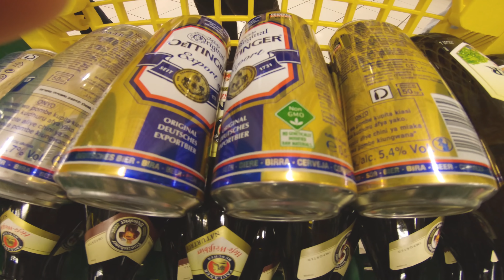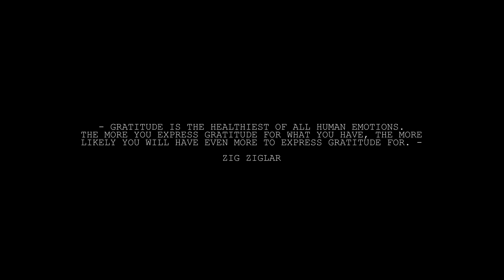Hitchhiking Across the Atlantic | S2 E76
3. Share my videos with your friends its free and helps me out alot :)

FILMMAKING EQUIPMENT:

* 4k Editing Notebook